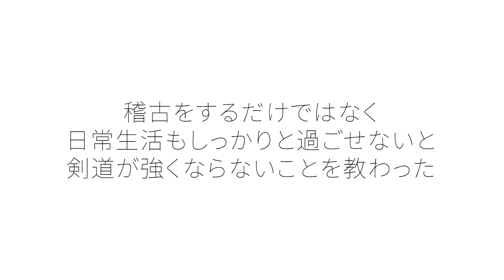【竹原主将インタビュー】「可能性は誰にでもある」選手の潜在能力をひき出す東海大菅生の稽古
東海大学菅生高校：
東海大出身の坂田監督の指導の元、生徒の潜在能力を引き出し全国でも上位進出を果たす。男女ともに関東屈指の実力を誇る。
※道場兼体育館での撮影なので、靴を履いて稽古するシーンがございます。

坂田正晴監督：
東海大相模高校（神奈川）から東海大学に進学。大学卒業後、当時東京菅生高校の名称だった東海大菅生高校に赴任。同校を東京都の上位常連校に育て上げ、男子部、女子部ともに全国大会へと導いている。現在は体づくりを目的としたトレーニングにも取り組み、選手それぞれの潜在能力を最大限にひき出す指導にあたる。

フルバージョン・続編は、BUSHIZO TVへアクセス！！

Part 1無料公開中！！
▷▷Webからそのまま見られます◁◁
（アプリダウンロードなし ）

◇公式Youtubeチャンネルでは番組の見どころを公開中！